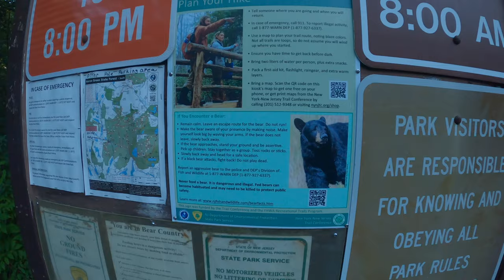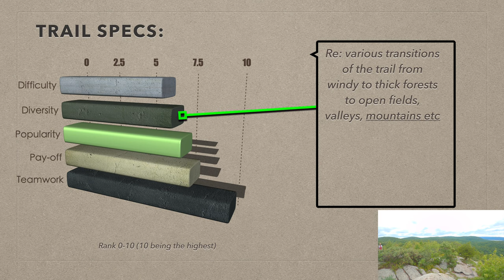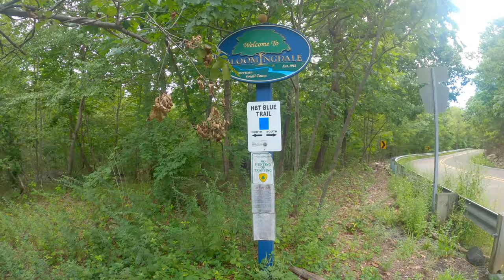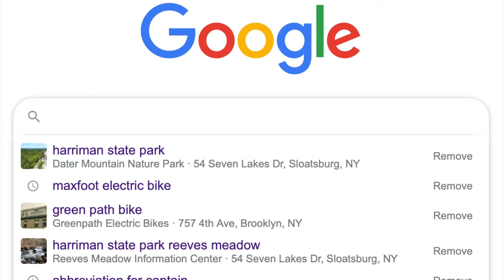Wyanokie High Point | Norvin Green State Forest | Ringwood, New Jersey | Day Hike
Norvin Green State Park is located a mere 30 + mi from the city of New York. We took the    (blue trail) for a few short miles to the *Wyanokie High Point. Along the we were riddled with multiple scenic views. Valleys just overlapping each other in the distance was picturesque full of lush forest. If you are looking for a payoff in a short hike then this trail is for you..

happy trails..